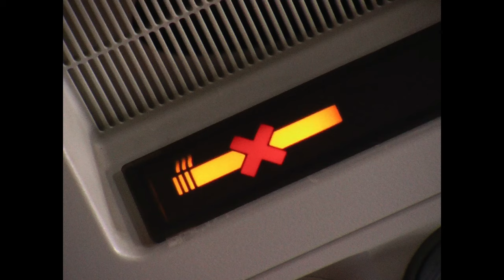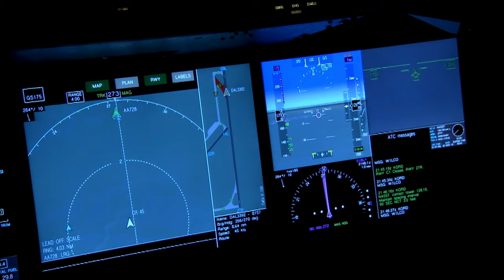Why do airplanes have ashtrays if smoking is banned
Airplanes have ashtrays in their restrooms/lavatories because airline companies are legally required to do so. It’s a legal requirement because, despite constant reminders and warnings, some passengers still smoke onboard airplanes.